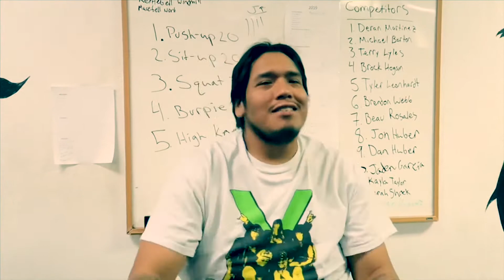OUR DAILY ROUTINE!